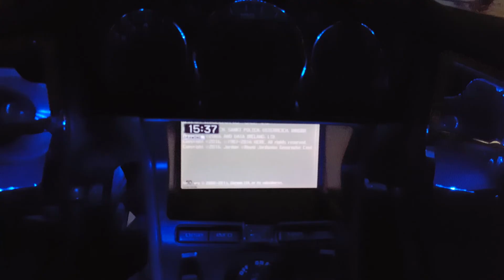Ma moto m'écrit "NON AU 80KM-H"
Quand je mets le contact, ou quand je coupe le contact ma moto m'indique qu'elle est contre le 80km/h